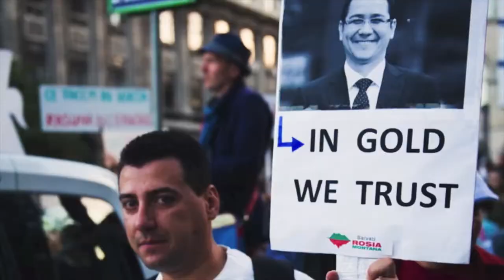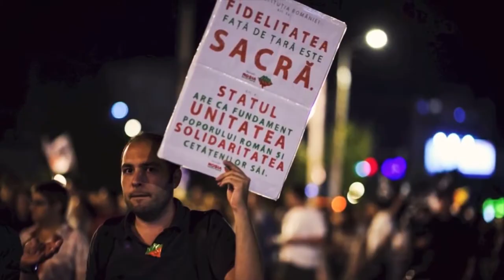Refuse /URMA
Album: Anger As a Gift (2005)

Photo credit: Radu Dumitrescu, 2013
Protestele împotriva Proiectului Roșia Montană
Perioada: 1 septembrie 2013 – 11 februarie 2014
Loc: 50 orașe din România și din diaspora